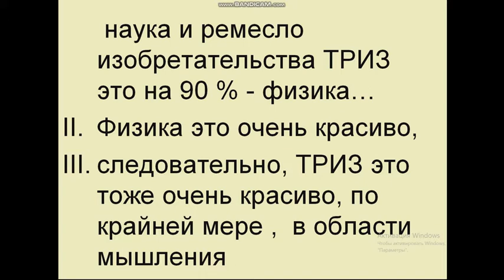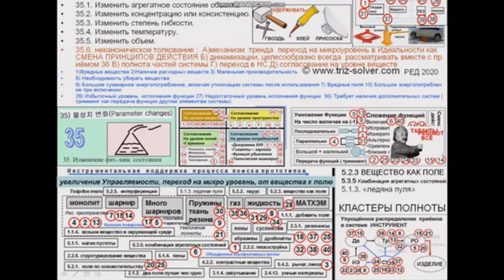36 в Рождество все немного волхвы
Приёмы  36, 35 и волшебство кристаллизации, которое  описывают и уравнения Мандельброта  в формировании фракталов, и даже процессы формирования  новой, пришедшей в голову  идеи необычного и красивого решения в строках И.Бродского
 «...Но, когда на дверном сквозняке
из тумана ночного густого
возникает фигура в платке,
и Младенца, и Духа Святого
ощущаешь в себе без стыда;
смотришь в небо и видишь – звезда !...»
С Рождеством 2020 ! Пусть всё будет красивым !